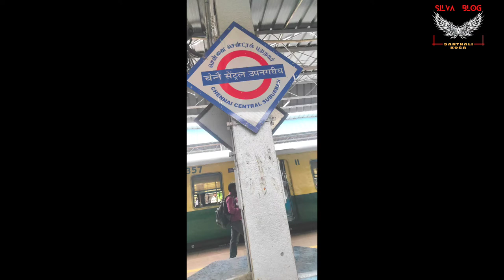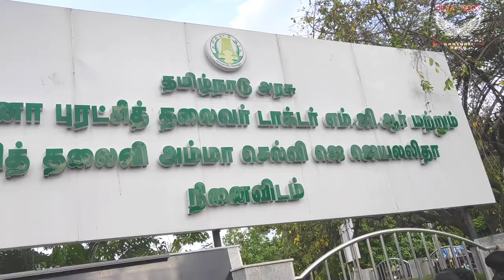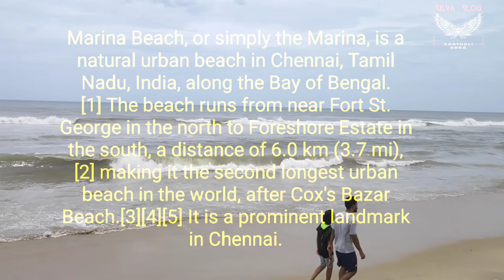Marina beach blog , SILVA BLOG 🏖️🌅